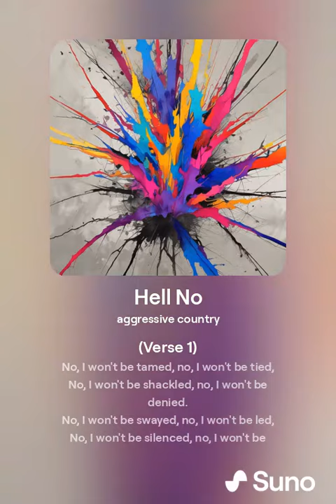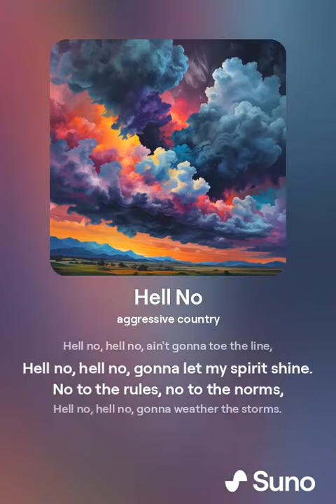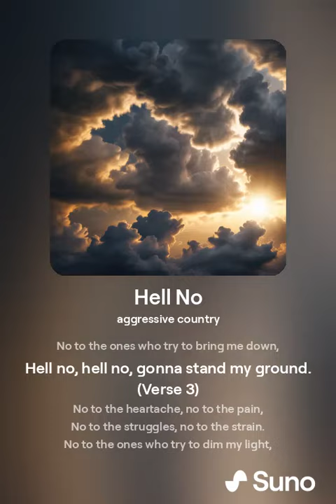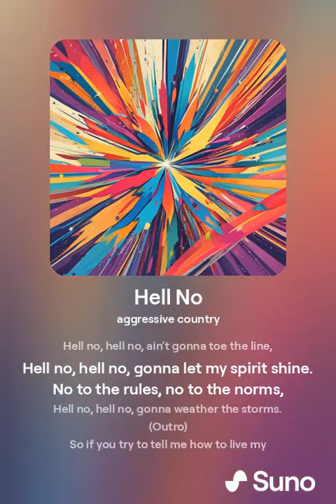Hell No (lyrics)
"Hell No" is a rowdy and aggressive country song that revels in its defiance and refusal to compromise. With a rollicking beat and twangy guitar riffs, this track embodies the rebellious spirit of country music while delivering a relentless barrage of "No's" in response to whatever life throws its way. From relationships gone sour to societal expectations, the protagonist of "Hell No" refuses to back down or conform, choosing instead to embrace their independence and stay true to themselves. It's a foot-stomping anthem for anyone who's ever felt the urge to push back against the status quo and shout "No" at the top of their lungs.